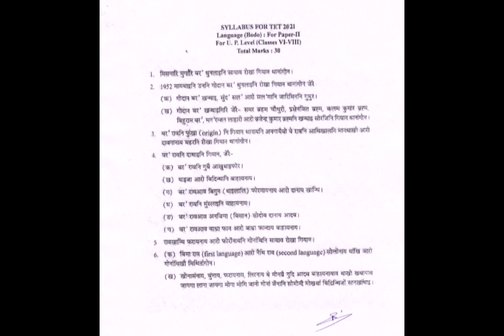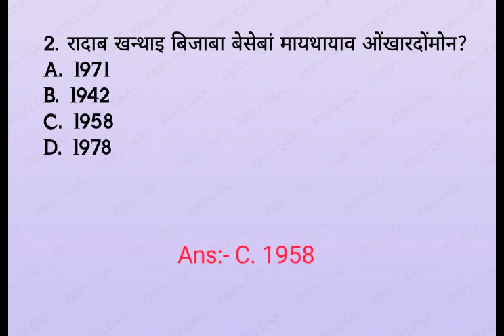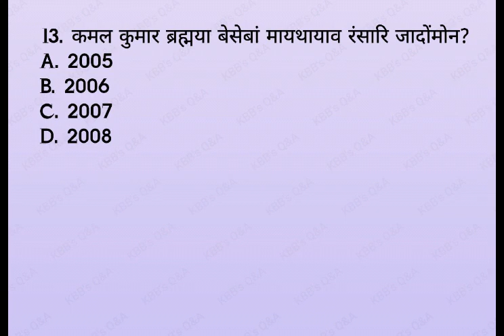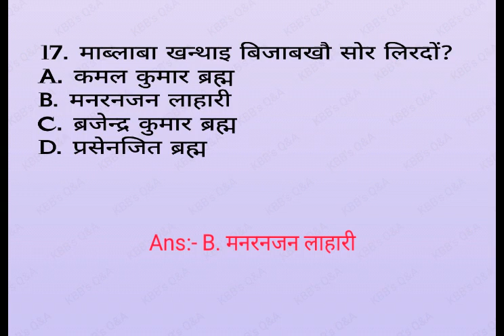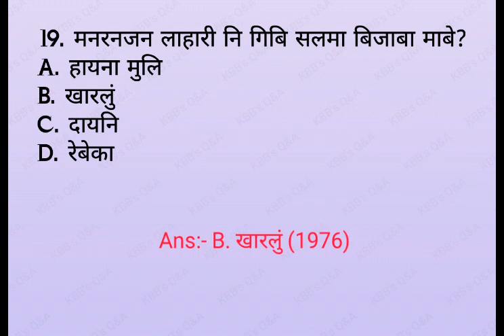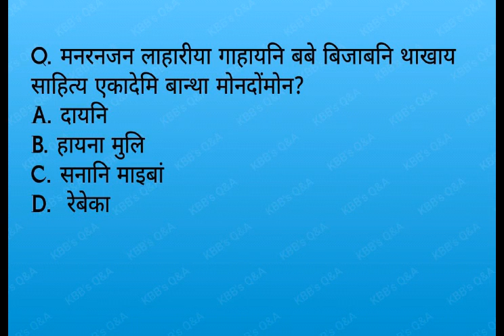Assam TET 2021//:UP TET //Sub-Bodo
Sub- Bodo

(My channal -
KBB'sQ & A
Vedio khalamgiri arw bungthigiri...सासे फोरोंगिरि
Educational Qualification- MA (Bodo), B.Ed. , Double NET, ME TET, Highschool TET Passed )

नि मोननैसो सोंनायनि फिननायफोर

TETExam2021.Important for all Exam .

For Bodo medium students